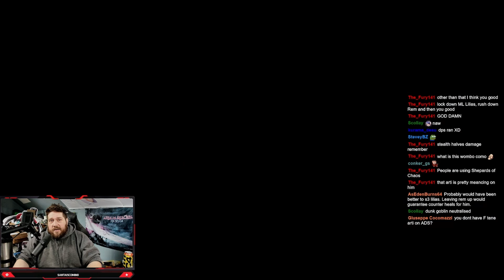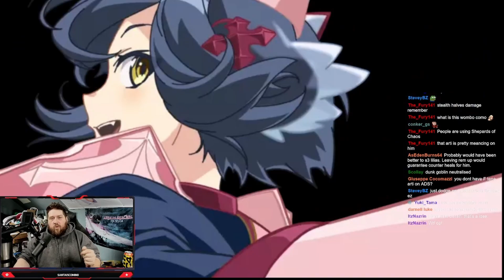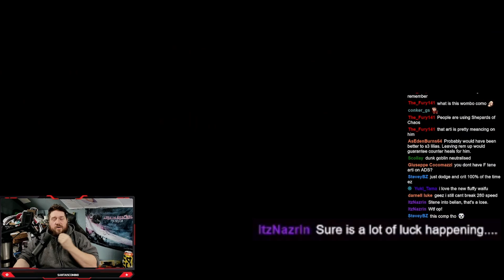E7 (Guild Wars) - A strategy for Violet? Just hit him, dude!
Looking for a counter against Violet? No META builds necessary.

🎤 I stream on both YouTube and Twitch almost daily so make sure to follow me on your preferred platform!

Video & Thumbnail Editor(s) - Manna